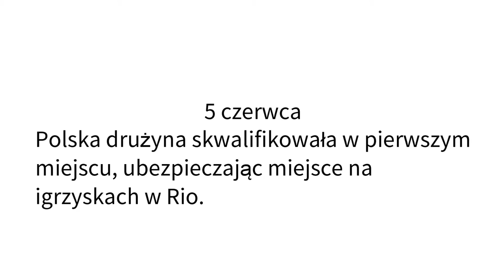Polska Drużyna Siatkarka Mężczyzn. Wizyta w Takasaki (maj 2016)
【ポーランド語訳入り】ポーランド男子バレーボールチーム高崎来訪（2016年5月）

Wideoklipy Polskich Siatkarzy pobytu w Takasaki, w Japonii.
Polska Drużyna wybrała Takasaki, jako bazę na obóz treningowy przed ostatnią rundą kwalifikacyjną na igrzyska w Rio de Janeiro. Spędzili u nas 6 dni, od 21maja do 26maja.

（日本語訳）
ポーランド男子バレーボールチームが高崎を来訪した際の様子です。
同チームは、リオデジャネイロオリンピック最終予選の合宿地として高崎市を選び、5月21日から26日の6日間滞在しました。